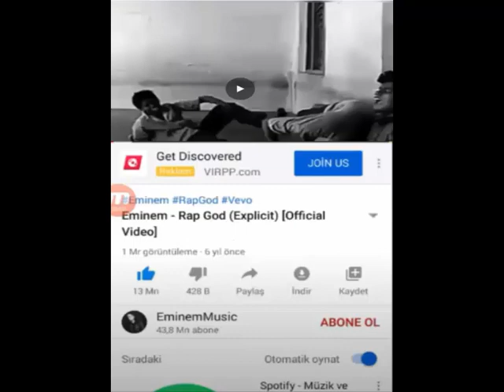Toplu komik montaj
Sizde komik montaj istiyorsanız yorumlarda yazabilirsiniz.